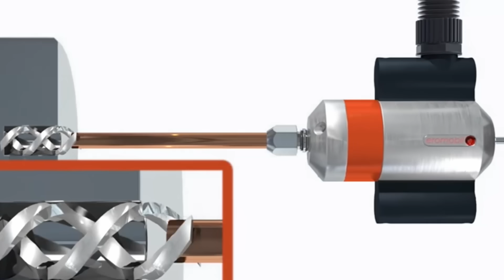Gewindebohrer abgebrochen - 5 Wege diese zu entfernen - Werkstatttricks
Die Verzweiflung ist groß. Der Gewindebohrer ist abgebrochen. Aber wir haben die Lösung.

Der Alltag eines Mechanikers steckt voller Überraschungen diese können gut und schlecht sein.
Heute zeigen wir euch 5 Wege einen abgebrochenen Gewindebohrer aus dem Bauteil heraus zu bekommen.

Wie so etwas aussehen könnte, beschreiben wir in diesem Video. Ziel des Videos ist es, euch die Herangehensweise zu zeigen, wie ihr eben solche Aufgaben lösen könnt.

▬▬▬▬ Spendenlink ▬▬▬▬
Wir freuen uns über eure Unterstützung um noch mehr Zeit in den Kanal investieren zu können freuen wir uns über eure Unterstützung.

▬▬  EQUIPMENT * ▬▬
📷  Kameraequipment:

▬Werkstattequipment▬:
► Sicherheitsschuhe Felix:

▬▬ Timestamps ▬▬

Kapitel:
00:00​ - Vorspann
00:11 - Intro
00:22 - Variante 1: Sprengringzange
01:03 - Variante 2: Gewindekrone
03:59 - Variante 3: Körner
05:20 - Variante 4: Durchschlag
06:00 - Variante 5: Erodieren - Erklärung
06:42 - Videoclip: Erodieren